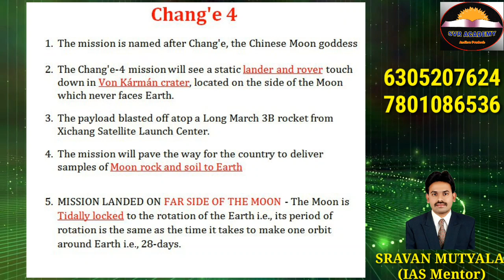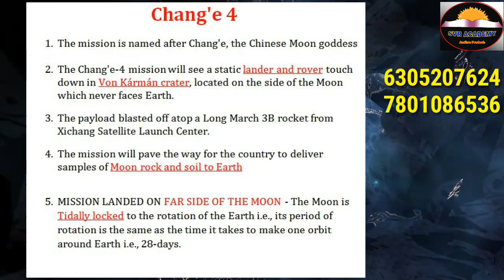CURRENT AFFAIRS(Chang e-4 mission to moon - CHINA) BY SRAVAN MUTYALA IN SVR ACADEMY VISAKHAPATNAM